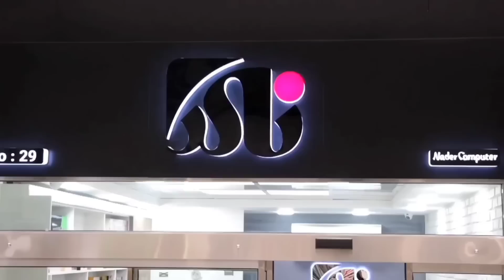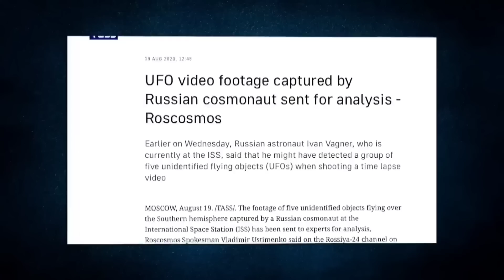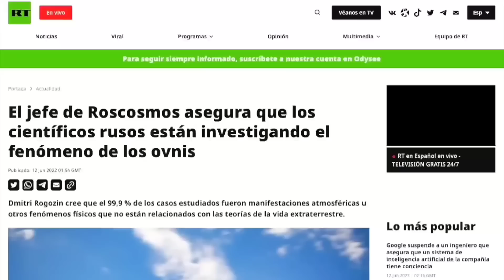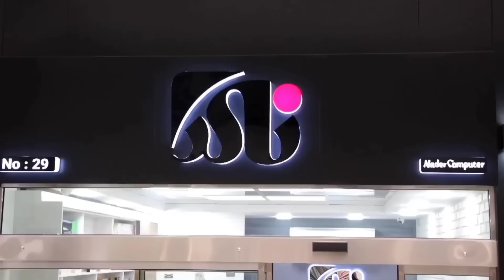فرازمینی ها ۷۶۰: اعترافات بی‌سابقه رئیس سازمان فضایی روسیه به بیگانگان و درخواست گزارش از مردم روسیه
00:00:10 - تجمع یوفوها در آسمان شهر سامارا

00:05:30 - مشاهده و تجمع UFO ها در روسیه

00:08:52 - پیدایش نورهای مرموز در آسمان توکیو ژاپن

00:11:01 - پیدایش وجود مرموز در نزدیکی ایستگاه فضایی

00:15:45 - تحقیقات جدی درباره یوفوها توسط آژانس تحقیقاتی روسیه

00:21:50 - کشف پرواز مرموز بشقاب‌پرنده ها در کانادا و دلایل آن

روسیه و آمریکا شاهد تجمع UFO ها در آسمان شهرهای مختلف بودند. این پدیده ها به نظر غیرمعمول و فرازمینی می‌رسند و برخی از مردم این اشیا را به عنوان UFO توصیف کردند. در این ویدیوها می‌توانیم ببینیم که اشیا پرنده ناشناخته به صورت تکه‌تکه متحرک هستند. این رویدادها مورد توجه آژانس فضایی هر دو کشور قرار گرفته است و شهروندان هم توصیه شد که بیشتر به آسمان توجه کنند. در این قسمت صحبت‌هایی درباره نمایش نورهای عجیب در شهرهای مختلف و تصاویر مرموز از ساختمانی استوانه‌ای در نزدیکی ایستگاه فضایی مورد بحث قرار می‌گیرد. این موضوع بررسی و تحقیقات زیادی را به همراه داشته است و هنوز باقی مانده است که شلوغی و ناامیدی مقامات دولتی را نشان می‌دهد. البته چند نظریه واقع‌گرا وجود دارد، اما اطلاعات کامل موجود نیستند. تحقیقات بر روی بشقاپرنده‌ها و نیروهای فرازمینی در حال انجام است و اطلاعات قابل اعتمادی در این زمینه جمع آوری می‌شود. ناسا و سایر سازمان‌ها قبول دارند که این پدیده‌ها وجود دارند و این موضوع را تأیید کرده‌اند. تحقیقات کشورهای مختلف، از جمله اتحاد جماهیر شوروی سابق و روسیه، نیز به این موضوع علاقه‌مند هستند. تصاویر جدیدی از بشقاپرنده‌ها در مناطق مختلف جهان منتشر شده است. درخصوص برنامه‌های تحقیقاتی مشترک با آمریکا، این اقدام می‌تواند به ما کمک کند تا تأثیرات آنها را بهتر درک کنیم و اطلاعات بیشتری بدست آوریم. همچنین، وجود پرنده‌ها در اطراف تأسیسات هسته‌ای را نیز مشاهده کرده‌ایم. نظر و رأی شما درباره پذیرش حیات حوشمند فرازمینی در کانادا چیست؟